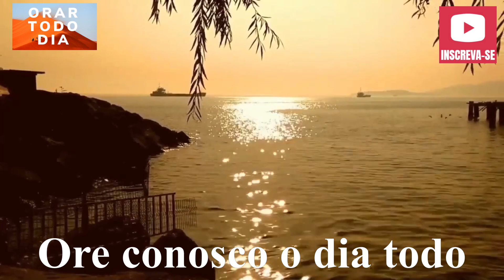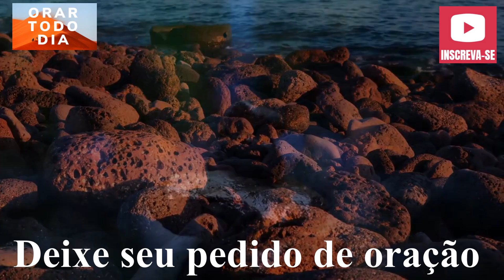MANHÃ DE BENÇÃOS NAS NOSSAS VIDAS